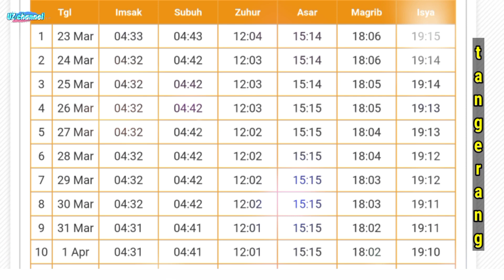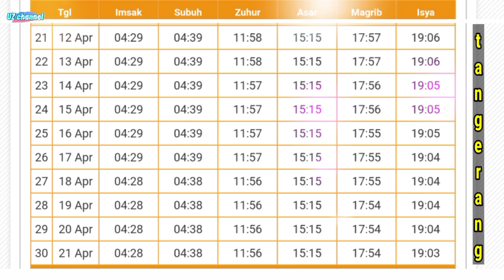JADWAL IMSAKIYAH DAN BUKA PUASA TANGERANG BANTEN HARI INI